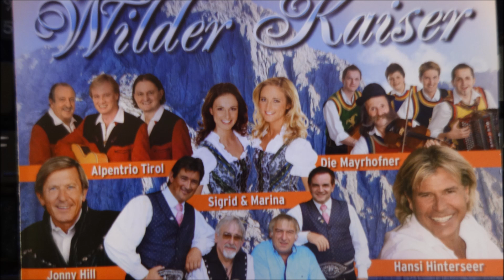Hab Einmal Zeit Für Mich Arno & Wolfgang